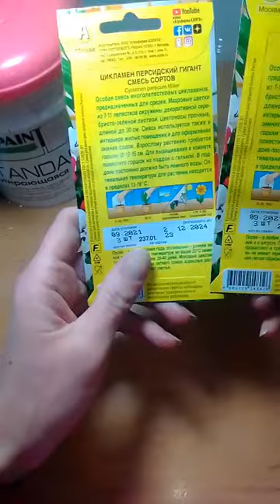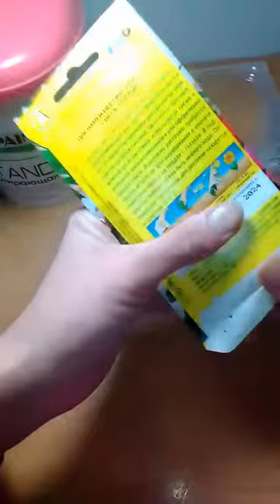Посев семян персидского цикламена Гигант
В этом видео я показываю, как замочить семена цикламена перед посадкой.
 В контейнер на дно укладываю два спонжа, наливаю воды ( в моём случае гумат калия, стимулятор роста), чтоб хорошо пропитались.
Укладываю семена на ватные диски и закрываю крышкой.
Оставляем на 12-24 часа, для того, чтоб семена набухли и лучше прорастали.

Так же у меня есть канал инстаграм где вы можете посмотреть все мои работы